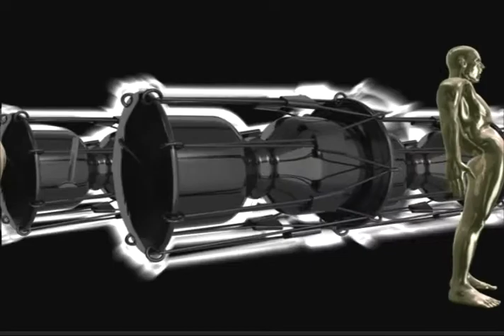cheerful meditation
JIFF THEQUE 2010